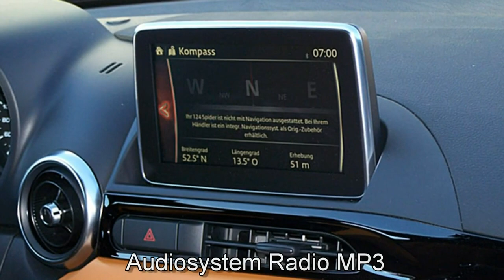Fiat 124 Spider LUSSO 00119635 Moda Grau 2017 Motor Village Berlin jetzt Stell.